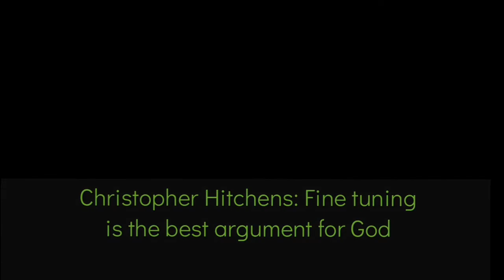Christopher Hitchens Caught on Camera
Christopher Hitchens, the late famous atheist, admitting to what he found to be the strongest argument for God.